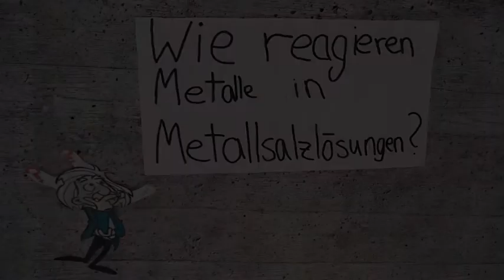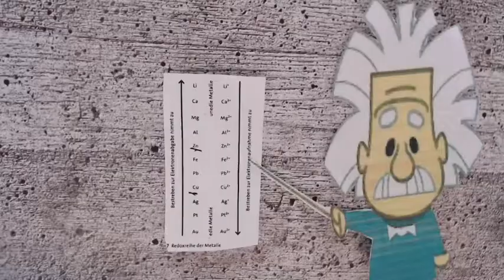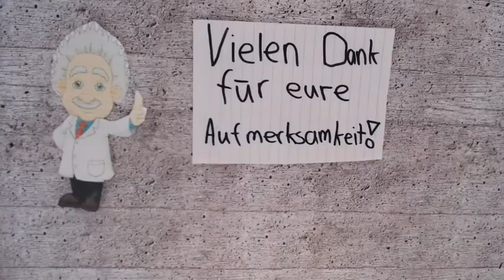Redoxreaktion PP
Die Klasse E03 des Lloyd Gymnasiums hat Erklärvideos zur Redoxreaktion produziert.